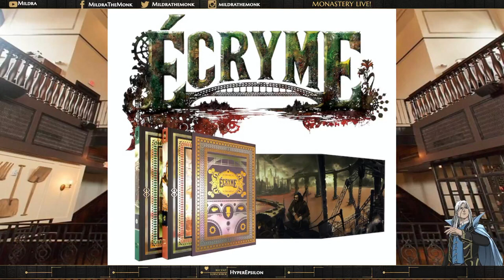Interview with Ian McClung on Ecryme